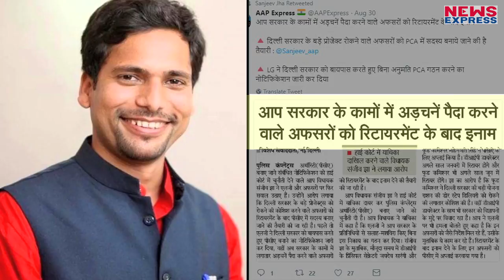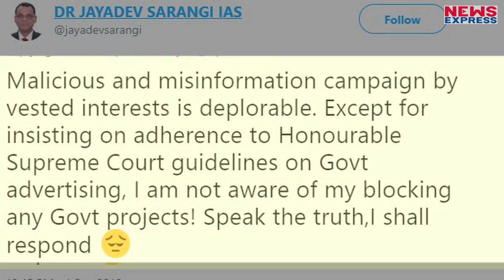AAP विधायक को IAS Officer से मिला करारा जवाब !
Aam Admi Party के MLA Sanjeev Jha ने IAS Officer Jaydev Sarangi पर Tweet कर लगाए गंभीर आरोप, तो भड़के IAS Officer ने भी Kejriwal के MLA को दिया करारा जवाब